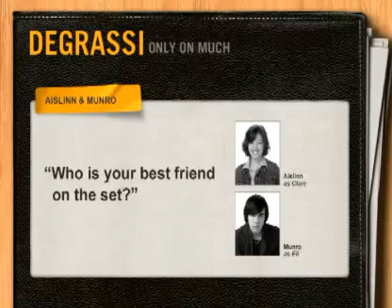Behind The Scenes - Who are Aislinn and Munro, on-set BFFs?